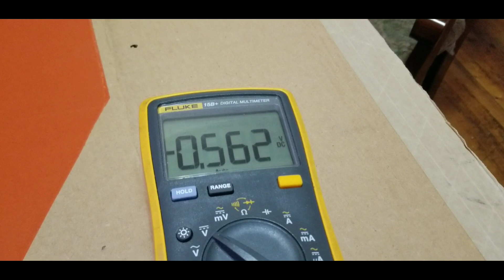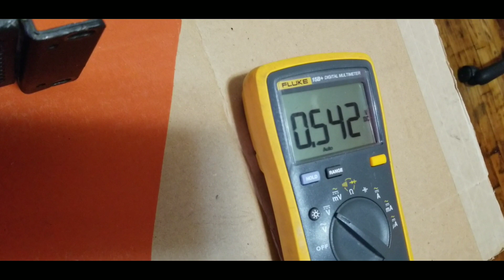Crest audio ca-9, ajuste de vías y más